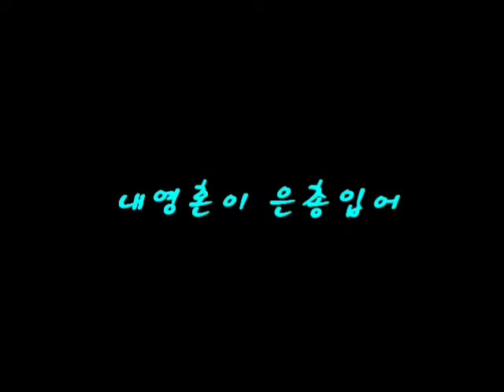내 영혼이 은총입어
정슬기의 피아노연주